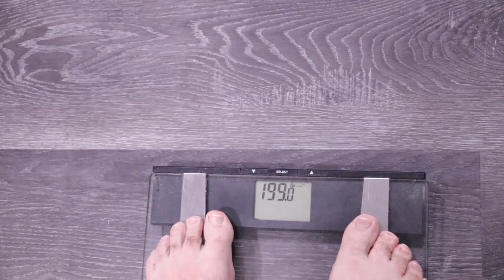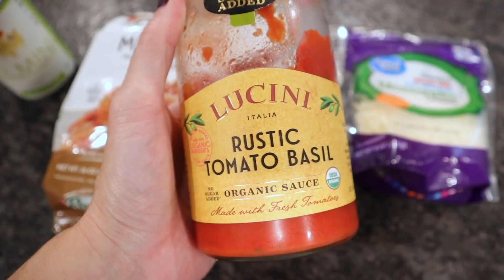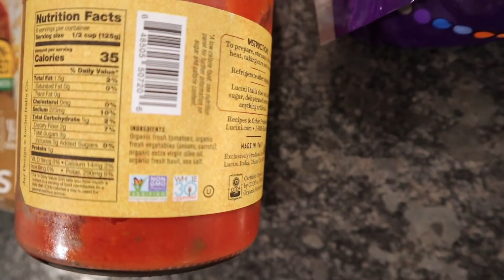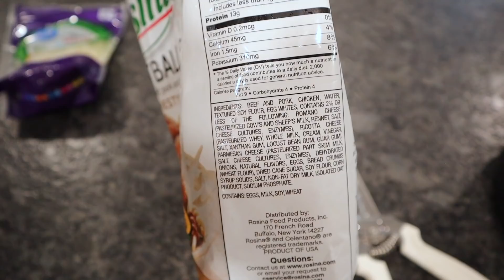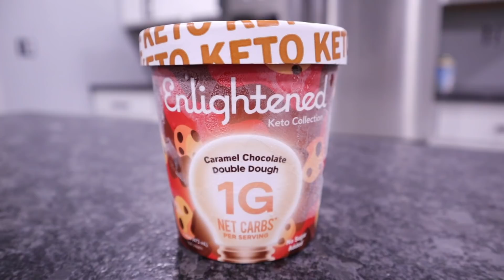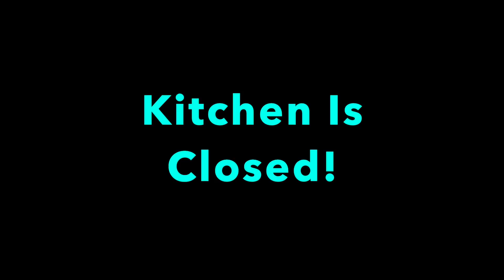Full Day of Dirty Fasting & Keto/ Weigh-in/ Old Pix!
Perfect Keto Deal Oct 25-28
Buy 5 or more, save 35%
use code: OCT5FOR35

🍫Perfect Keto: (best ingredients) I love the bars, base and the Collagen powder!

😍Keto Krate
$10 off your first box, cancel anytime!

code: KRISTIDAVIS

code: kristi

Code: KRISTI

📷Camera used in this video is a Canon M50: